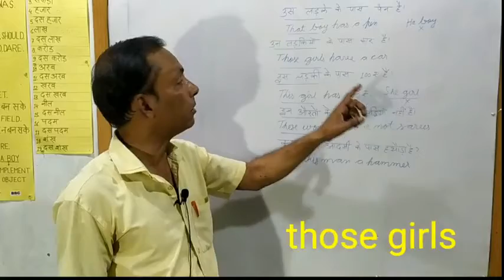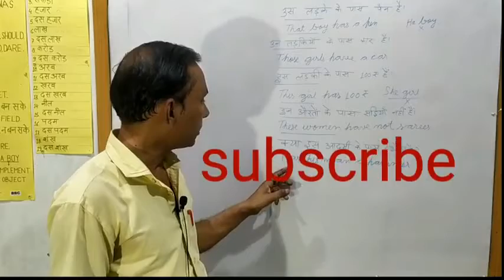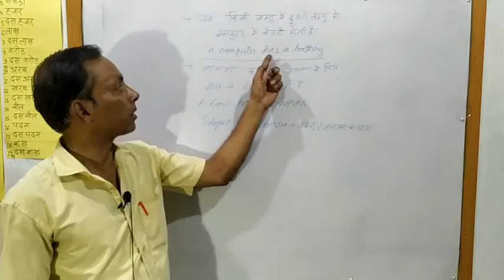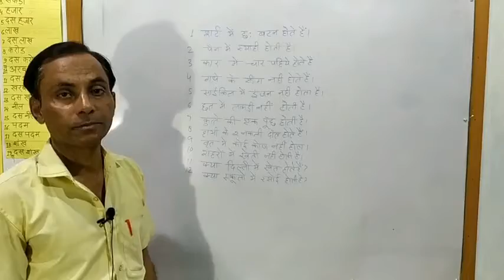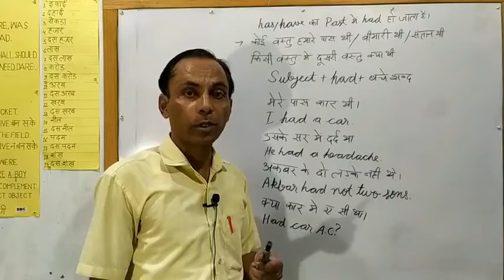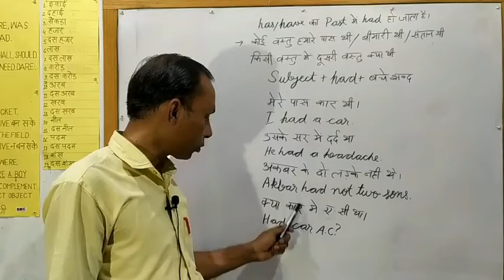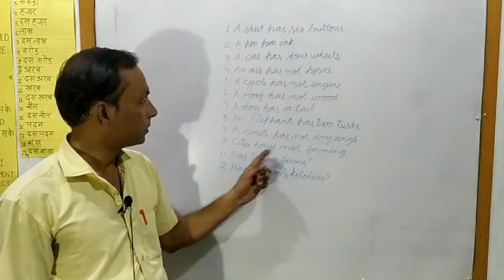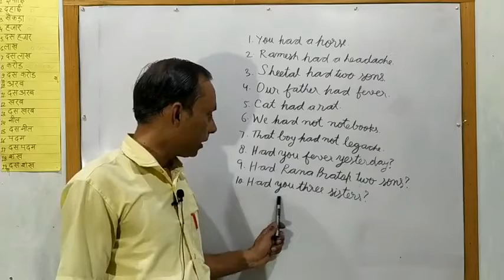class 8 zero se anuvad tak english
has have had ka use